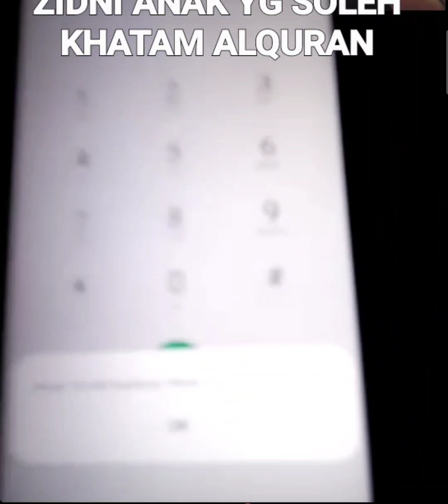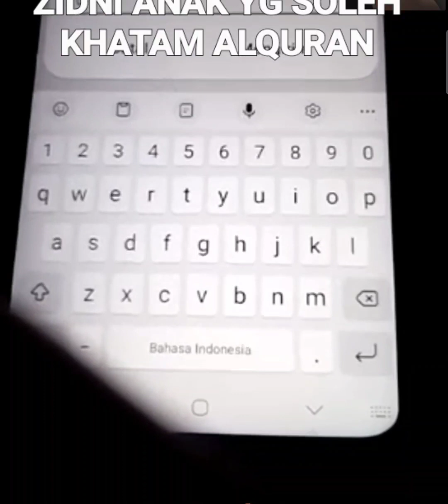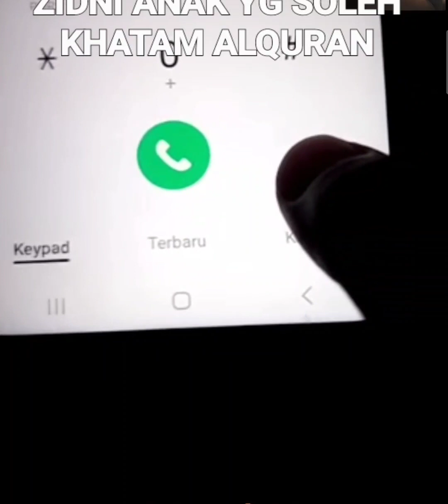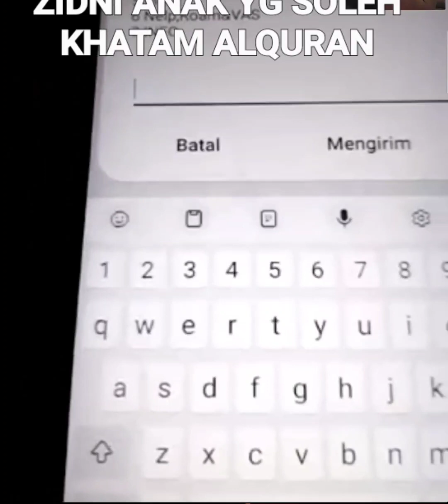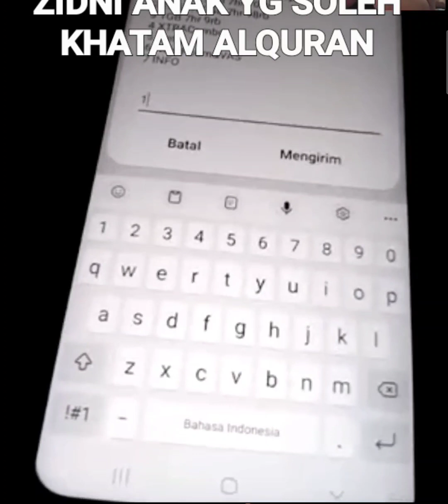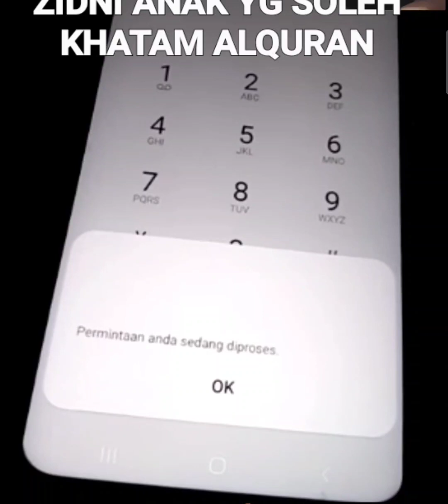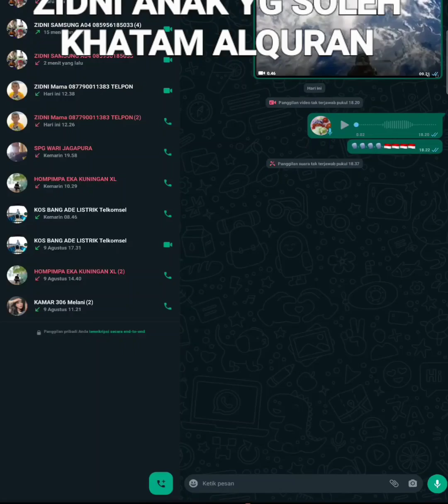DIARY ZIDNI BISMILLAH ZIDNI MAS AZAM MAMA SELALU SEHAT SEMANGAT SHOLAT SHOLAWAT KHATAM ALQURAN